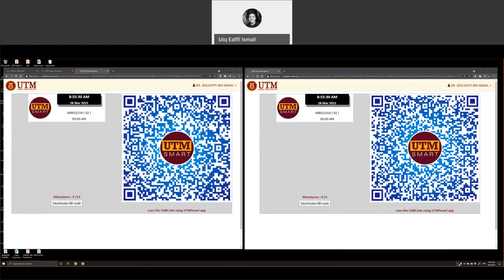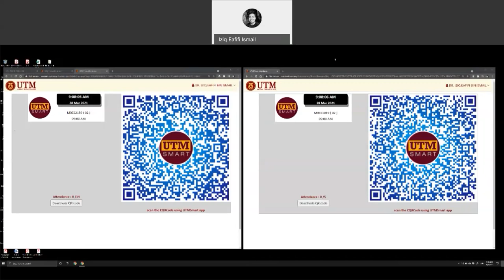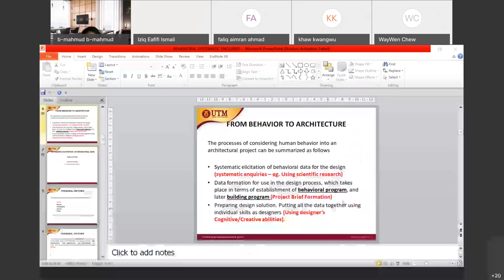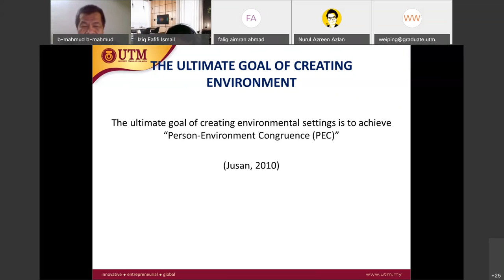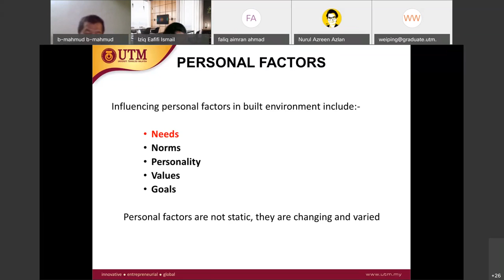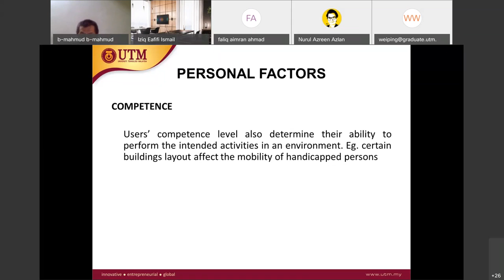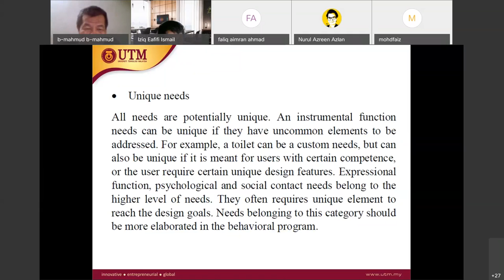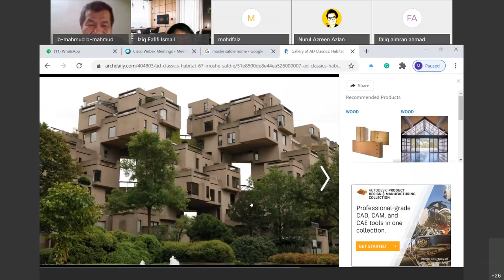M Arch Pesisir 2020/2021-02 Input Lecture 01 Designing For People by PM Dr Mahmud Mohd Jusan